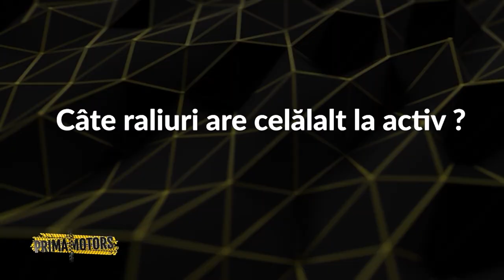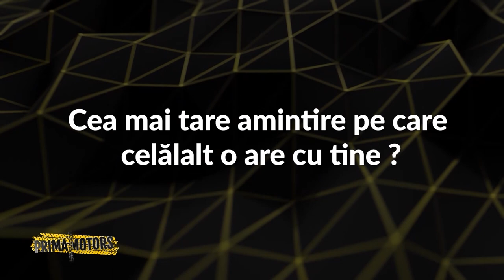Prima Motors. Invitaţi: Jean Tatu Sr. şi Jean Tatu Jr., piloţi CNR